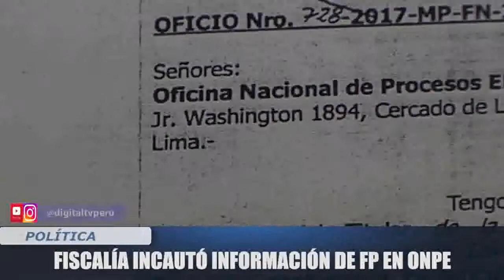Noticias en Digital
LA FISCALÍA, ENCABEZADA POR JOSÉ DOMINGO PÉREZ, INCAUTÓ INFORMACIÓN SOBRE FUERZA POPULAR EN LA ONPE.
Visita Digitaltvperu.com